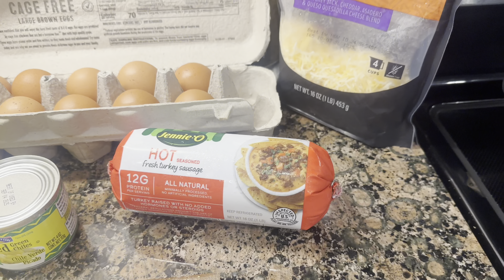BREAKFAST ENCHILADAS, Breakfast Casserole, Breakfast recipe, enchilada recipe, easy casserole recipe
INGREDIENTS

Enchiladas
1 lb breakfast sausage (I used spicy turkey sausage)
10 large eggs
1/2 onion (diced)
2 cloves garlic (diced)
1 tbsp butter (to cook the onion and garlic)
1/2 tsp salt
1/2 tsp pepper
1/4 cup milk (to add to the eggs)
1 cup shredded Mexican cheese (to add to the sausage when it's done cooking. Any cheese is fine)
1 4 oz can of diced green chili peppers
1 10 oz can of green enchilada sauce
1/2 cup heavy cream
1/4 tsp chili powder
10 tortillas
1 cup shredded Monterrey Jack or Pepper Jack cheese
Optional Toppings
salsa
sour cream
jalapenos
diced tomato
cilantro
sliced avocado

INSTRUCTIONS:

In a large frying pan, brown the sausage.
Once the sausage is done, put it on a plate and set aside so you can use the pan for the eggs. (or you can just use a second frying pan like I did in the video and cook them at the same time)
In a large mixing bowl, whisk together the eggs, milk, salt, and pepper. Set aside.
Put the butter, onion and garlic in the pan and cook until soft.
Pour the scrambled eggs in the pan and cook until almost done.
Add the cooked sausage, diced green chilis, and 1 cup shredded cheese to the pan with the eggs. Mix together.
In a medium bowl, whisk together the enchilada sauce, heavy cream, and chili powder. Set aside.
In a 9x13 baking dish, pour a little bit of the sauce over the bottom just to coat it slightly.
Spoon the sausage and egg mixture into the center of a tortilla and roll. Place in pan seam side down. Repeat until all the of the filling has been used.
Pour the remaining sauce over the enchiladas and sprinkle the Monterrey Jack cheese evenly over the top.
Bake at 350 degrees for 30 minutes, or until you see the sauce bubbling slightly.
Top with optional toppings. Enjoy!